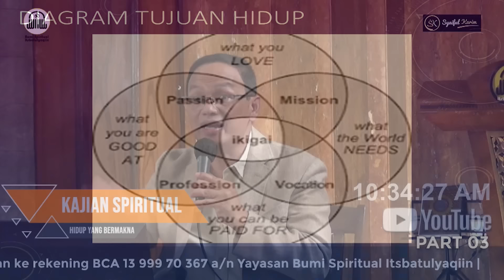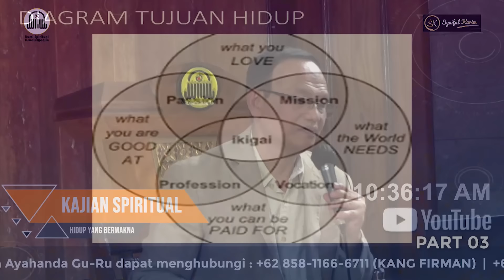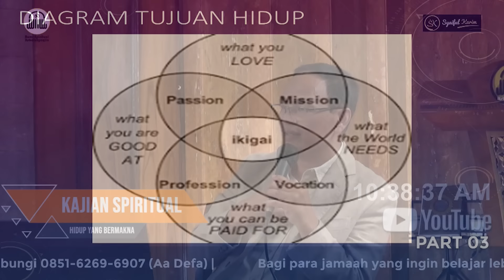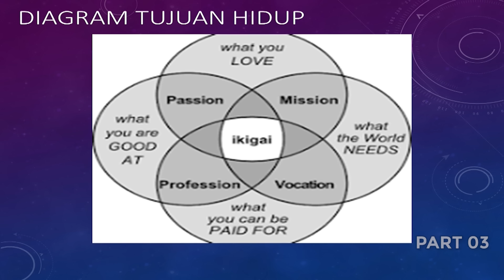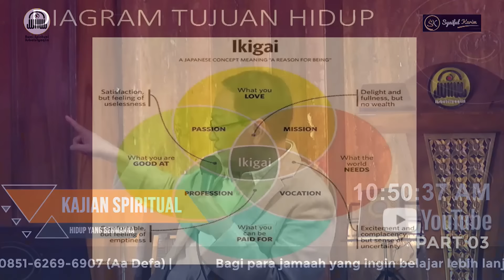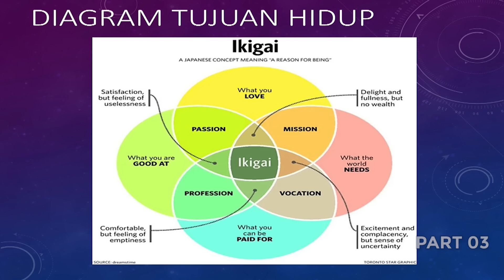KAJIAN SPIRITUAL | HIDUP YANG BERMAKNA | Part 3 | SYAIFUL KARIM | BSI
Line Produser               : MD RUHANDA
Audio                              : ARI RIJAL
Equipment  &
Video Switcher             : DEDE KOMARUDIN
Bumper Opening/
Closing                          : AM AZFA
Video Editor                  : MD RUHANDA
Penata Artistik             : DEDE KOMARUDIN

Music Opening & Closing
Judul                              : WENING ASIH
Music Arranger             : MD RUHANDA
Mohon untuk tidak mengcopy & mengambil Musik Terima kasih.